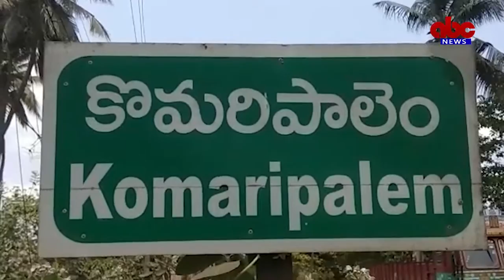31-05-2022 ABC News Biccavole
ముఖ్యమంత్రి వైఎస్ జగన్ పాడి రైతు సంక్షేమానికి

పెద్దపీట వేస్తున్నారని సీనియర్ వైసిపి నేత, కొమరిపాలెం ఉపసర్పంచ్ కొవ్వూరి సత్యనారాయణ రెడ్డి పేర్కొన్నారు.
బిక్కవోలు మండలం కొమరిపాలెం గ్రామంలో ఆయన డాక్టర్ వైఎస్సార్ సంచార పశు ఆరోగ్య సేవ వాహనాన్ని లాంఛనంగా ప్రారంభించారు. అనంతరం సత్యనారాయణ రెడ్డి మాట్లాడుతూ ముఖ్యమంత్రి వైఎస్ జగన్ మోహన్ రెడ్డి రైతు పక్ష పాతని, దేశానికి వెన్నెముక అయిన రైతు బాగుండాలని కోరుకునే ముఖ్యమంత్రుల్లో జగన్ ముందుంటారని కొనియాడారు. అనంతరం కొమరిపాలెం, తొస్సిపూడి, పందలపాక, బలభద్రపురం గ్రామాల పాడి రైతులకు  8 టన్నుల సంపూర్ణ సమీకృత దాణా ను సత్యనారాయణ రెడ్డి అందజేశారు. కార్యక్రమంలో పంచాయతీ కార్యదర్శి శ్రీనివాసరెడ్డి, పశువైద్యులు డాక్టర్ TVS అనిల్, ఆసుపత్రి అటెండర్ కృష్ణబాబు, అసిస్టెంట్లు గిరి ప్రభాకర్, సత్యవేణి, వైఎస్సార్సీపీ నాయకులు, కార్యకర్తలు, రైతులు, లబ్ధిదారులు పాల్గొన్నారు.